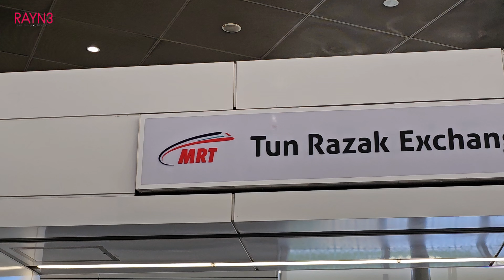Samsung Takes Over TRX MRT Station